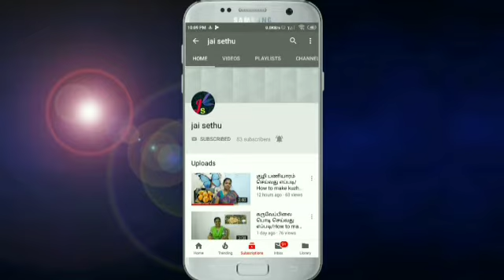How to make athikkai poriyal/athikkai poriyal recipe| Tamil | 2019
How to make athikkai poriyal/athikkai poriyal recipe